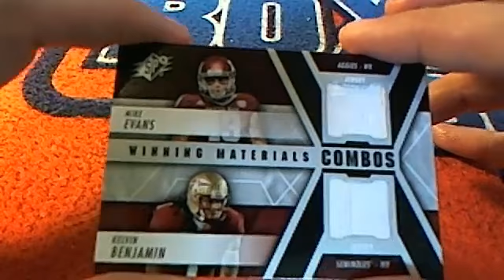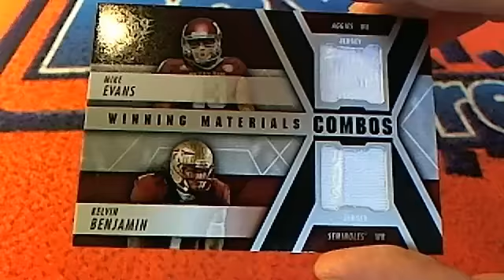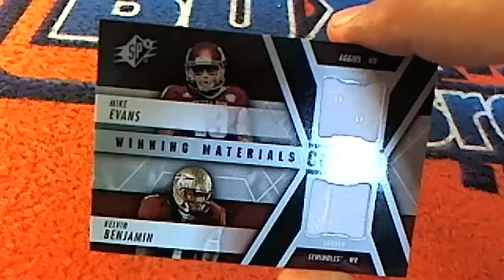2014 Uppder Deck SPx Football Box 2 Random Cards